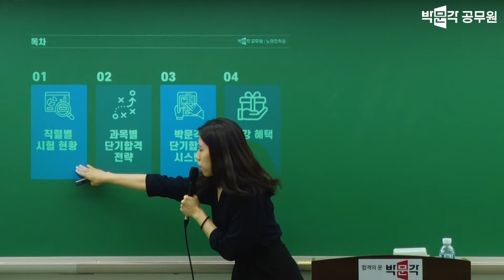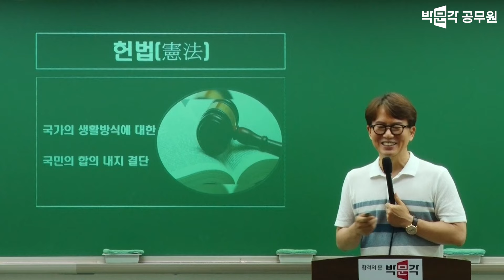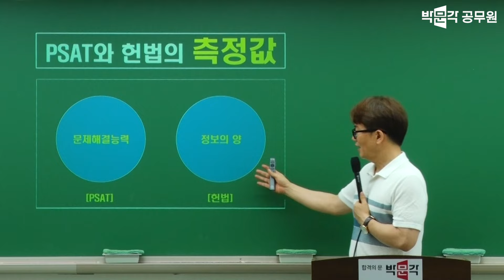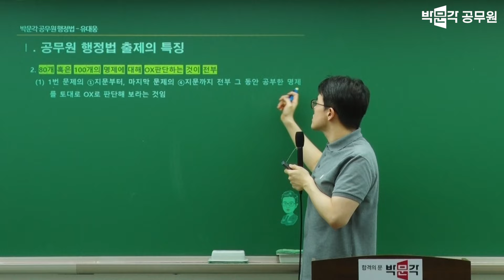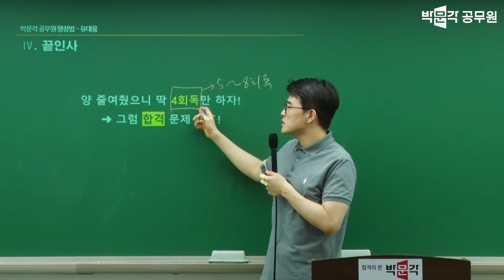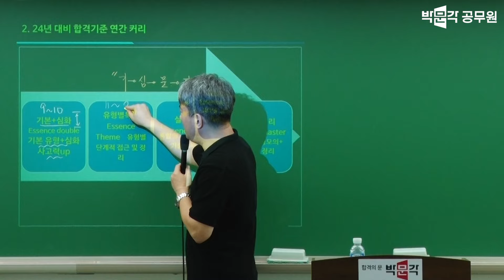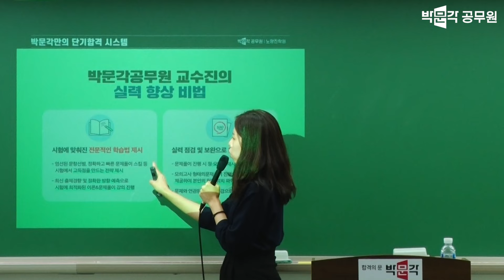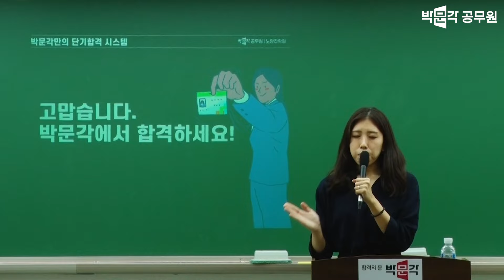[7급공무원 9월 개강 설명회] 9월에 시작해서 14개월만에 합격하는 국가직 초단기 합격전략! 박문각 9월 개강 7급 전원합격반 설명회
💎7급답게 준비하는 가장 빠른 방법! 박문각 전원합격반💎

✈️7급 PSAT부터 전공과목까지 단 2개월만에 준비가능!✈️

🎁7급 0원 평생 올패스! 합격까지 모든강의 무제한수강🎁

00:00 7급 공무원 시험대비 초단기 합격전략 및 과목별 공부법 설명회 시작
10:04 공무원 헌법 박충신 교수님의 공무원시험 고득점 공부법
25:21 공무원 행정법 유대웅 교수님의 공무원시험 고득점 공부법
43:16 공무원 피셋 상황판단 김영진 교수님의 공무원시험 고득점 공부법
59:11 박문각 공무원 9월 개강 상품 및 이벤트 안내